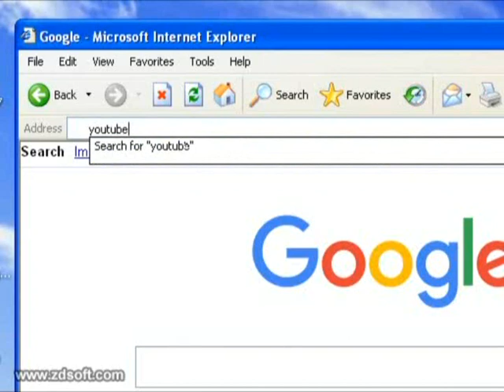oddbodsfunnies trailer (alt title in the desc)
Alt Title: oddbodsfunnies.neocities.org fuselandia groupМЕМ О ДДБОДОВأودبودز ميمي